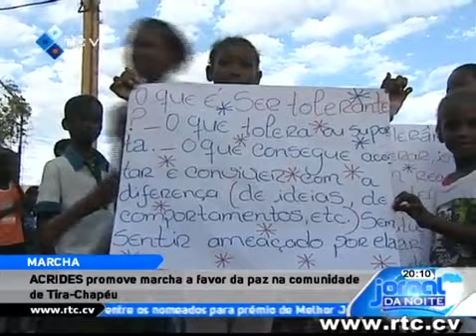ACRIDES promove marcha a favor da paz na comunidade de Tira Chap u 5691401 mTtUh mp4 mp4